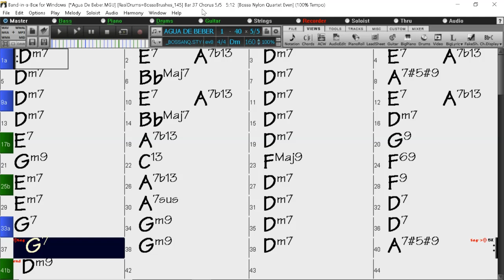BACKING TRACK - AGUA DE BEBER (Antônio Carlos Jobim, Vinícius de Moraes) (D minor) 160 BPM BOSSA